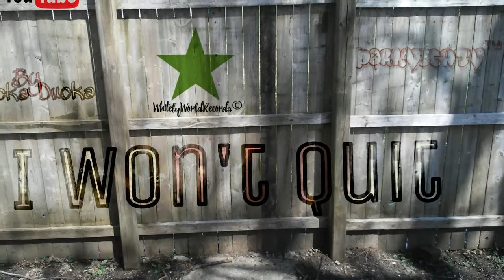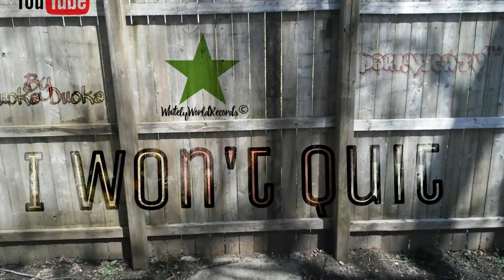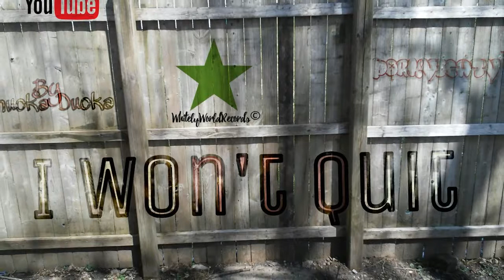I Won't Quit - Chucka Ducka ( Official Audio)